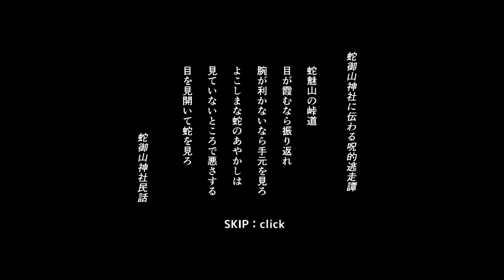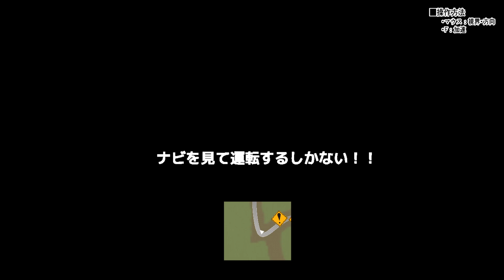Japanese FNAF like racing escape game [No Commentary] | Jamiyama Pass [Japanese Indie Games]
Jamiyama Pass (蛇魅山峠) is one of the Japanese Indie Games. In this game, you do solo motorcycle-touring to a pass where have the urban legend "horrible snake appears". Escape not to get attacked!
This video is No Commentary.

Please enjoy even if you don't like Let's Play with commentary, you are just searching some good indie games, you are interested in the name of the game so trying to search, you are looking for easy-watching gaming videos, you are playing the game now and stuck so searching playthrough, or whoever the gamer you are!

Licensed contents

-Ending
MusMus